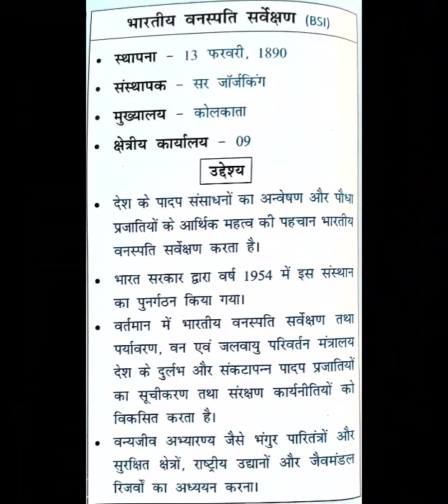प्राकृतिक वनस्पतियों का वितरण भाग 1 || संपूर्ण भारत का भूगोल || Prakrtik Vanspatiyon ka Vitran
संपूर्ण_भारत_भूगोल श्रंखला के अंतर्गत इस वीडियो में हमने भारत में पाई जाने वाली प्राकृतिक_वनस्पतियाँ और उनके वितरण के बारे में चर्चा की है